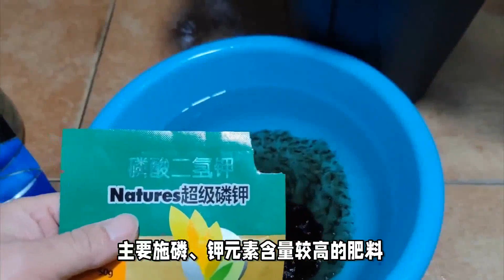茶花瘋長秘笈：11月花芽分化期，這樣養護花苞蹭蹭冒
現在正值11月，茶花的花芽分化進入關鍵期，花苞逐漸膨脹，準備迎接綻放的那一刻。 但此時養護不當，花苞很可能就會“夭折”。 別擔心，下麵幾個絕招，讓你家的茶花花苞瘋長不停。